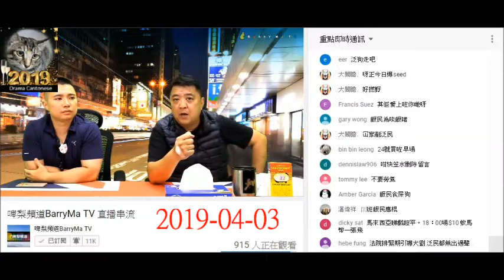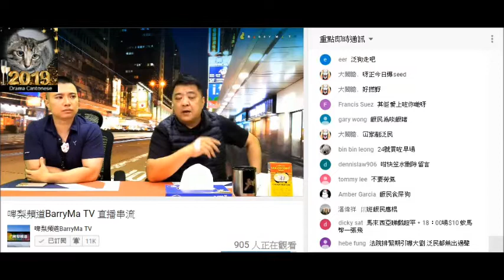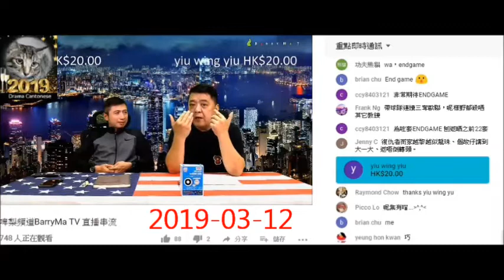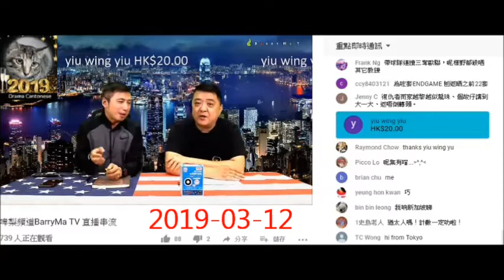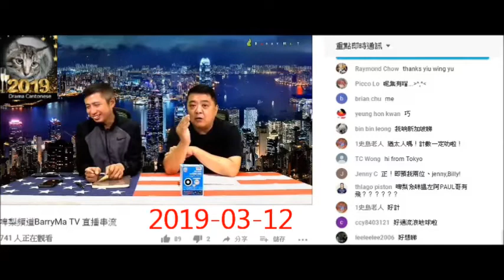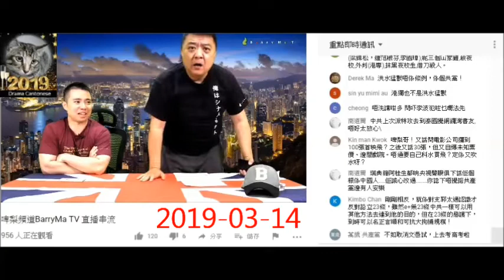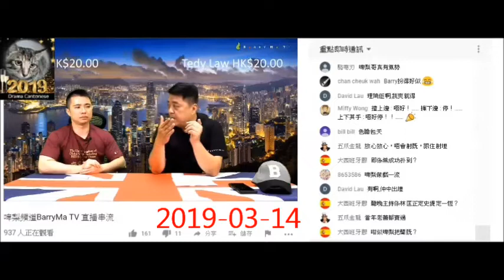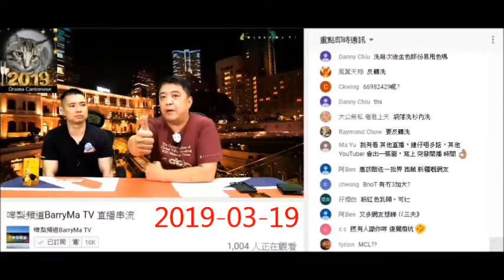20190403 啤梨晚報撚屌馬健賢Barry Ma搞個復仇者聯盟4首映呃腦殘，票數、日期、時間全部都一改再改，仲鳩吹自己把炮，最新得42張飛分兩場睇，咁邊場係首映呀？